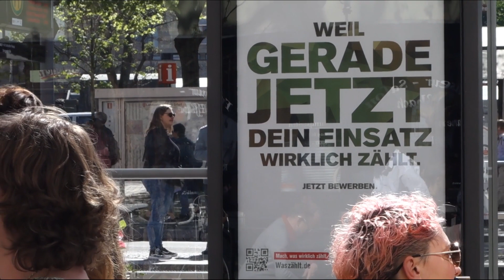ERFURT-6.5.2023-12- !!! KRIEG FÜR DEN FRIEDEN !!! DOPPELPLUSGUTGUT !!!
FEIER ANLÄSSIG DES 10-JÄHRIGEN BESTEHENS DES LOGISTIK-KOMMANDOS DER BUNDESWEHR